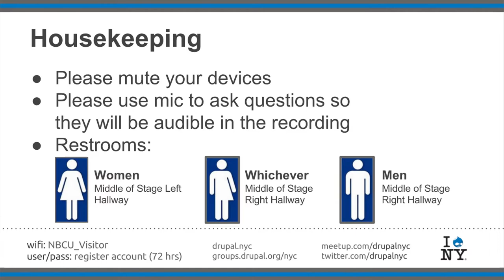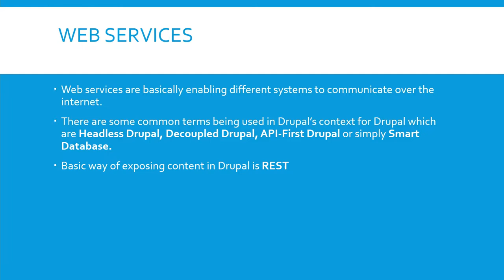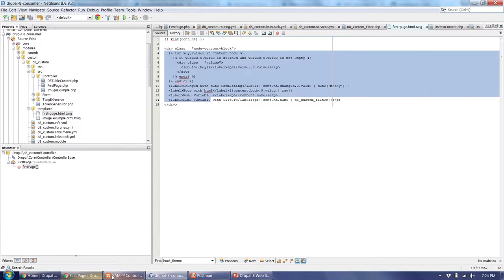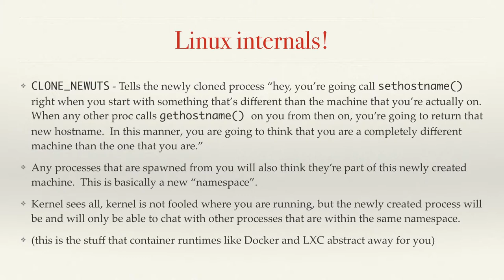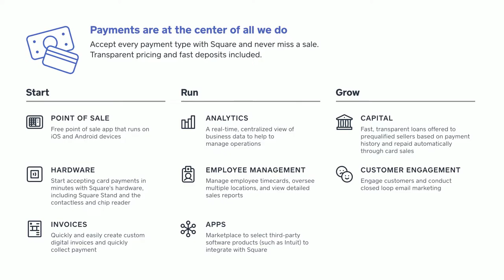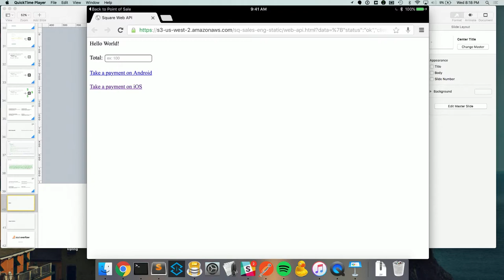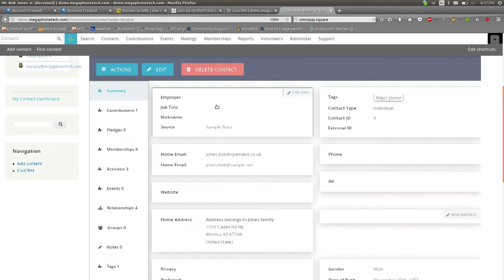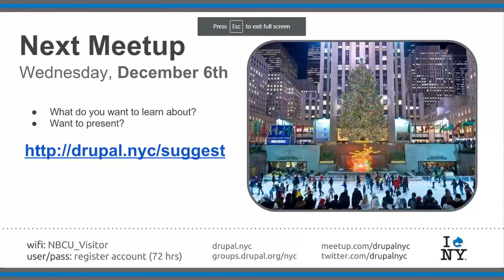Drupal NYC Meetup @ 30 Rock November 1st, 2017 (full meetup)